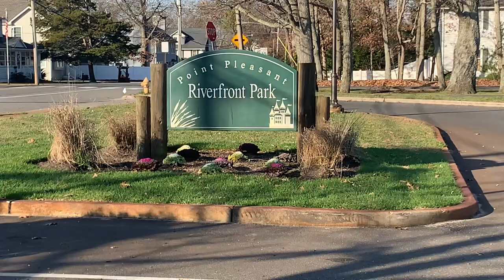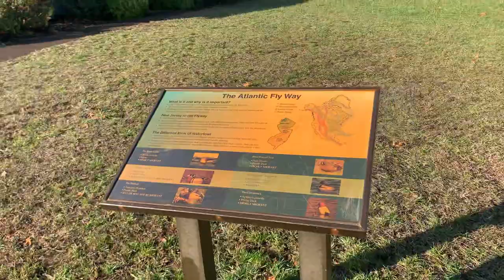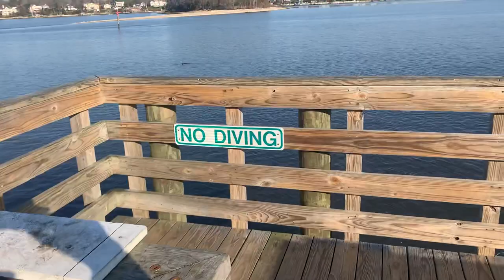Point Pleasant Riverfront Park in Point Pleasant, NJ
Me and my best friend Mike came down here to do some fishing but there was nothing going on. At least we got to see the nice scenery there and tried our luck. I’ve came by this place a few times, during the summer when there was more people. Some info about this place:

Located on the beautiful Manasquan River where the former Point Pleasant Hospital once stood. This facility offers a pavilion with picnic area and charcoal grills, walking pier, bocce court, large playground, open field area and benches to watch the boats.